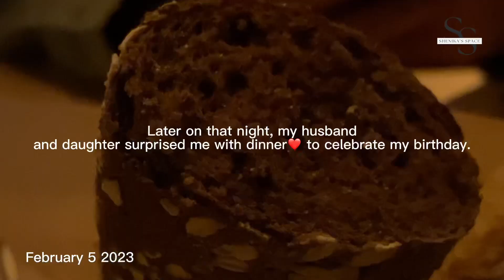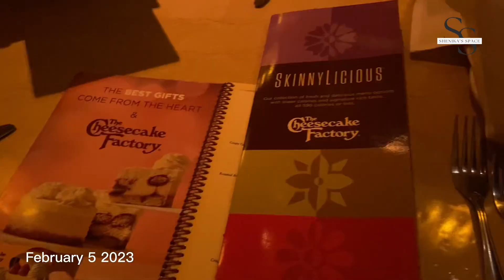Birthday Celebration | Weekly Vlog| Invites| Sewing for Content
Hey family! ￼ thanks for joining me on another full week. I had an amazing birthday, amazing event amazing time with family and friends ￼. I’m so grateful to have spent time with my family on my birthday as well and now I’m uploading this vlog on Valentine’s Day. What are the odds?  but thank you for sticking around with me.